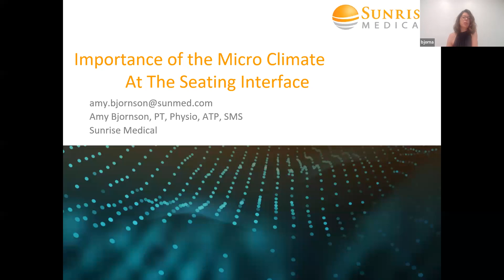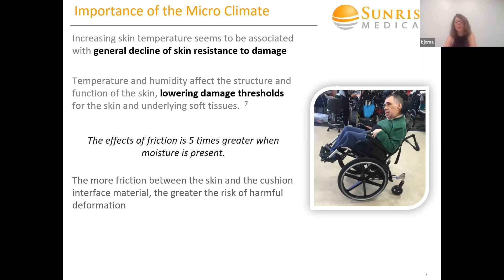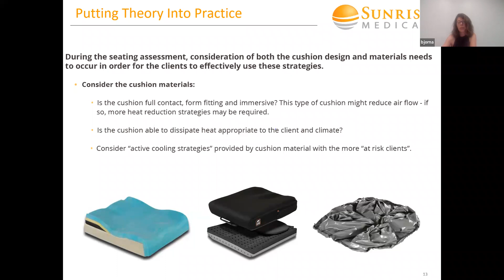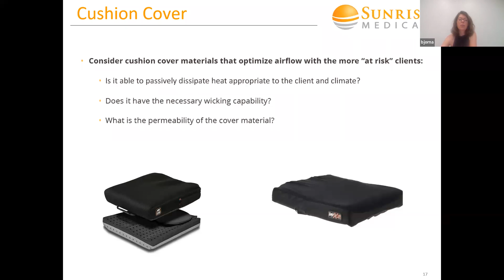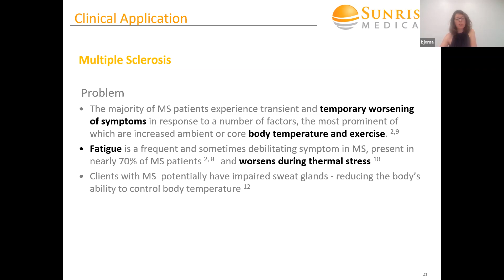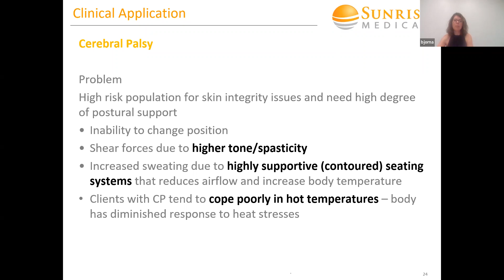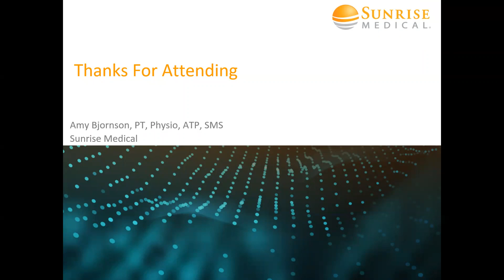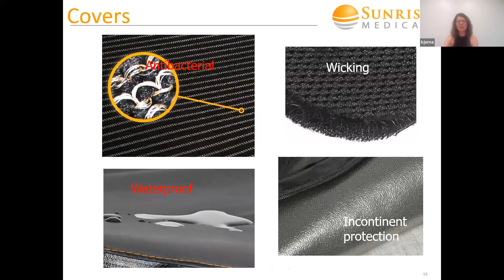The Seat Cushion Micro Climate Cushion Surface Temperature, Moisture and Humidity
37th International Seating Symposium
IC65
Presented February 1, 2022
Amy Bjornson, Lisa Couzens